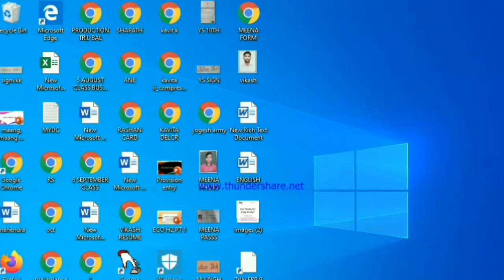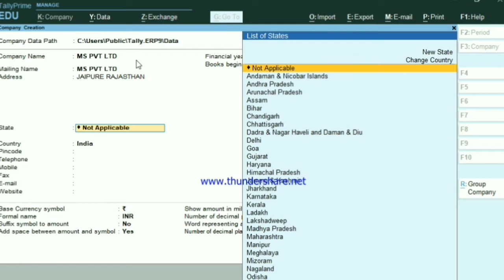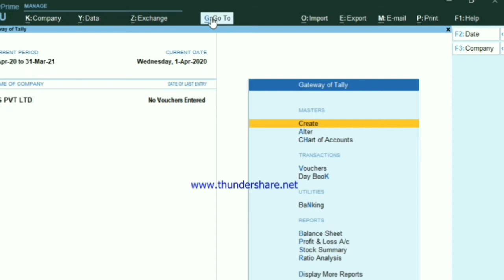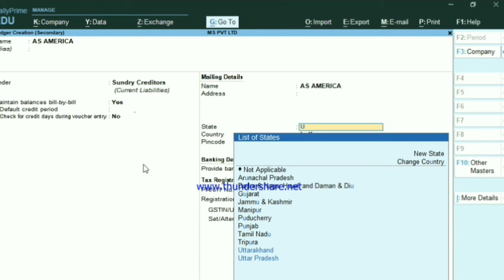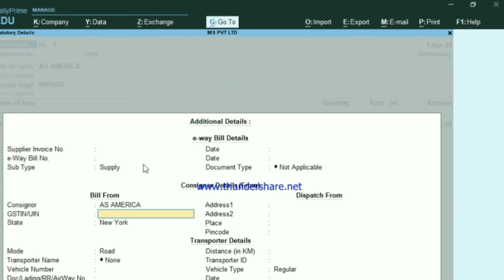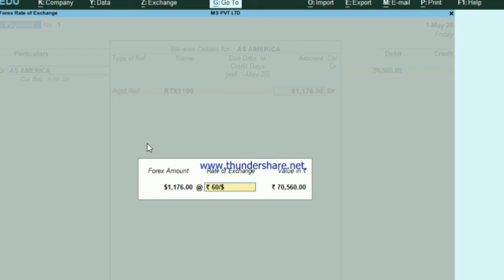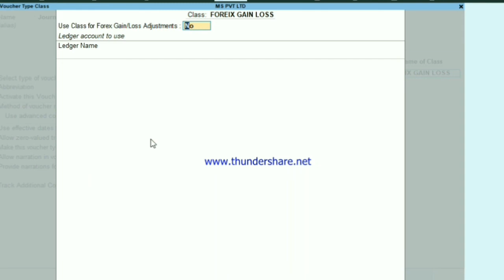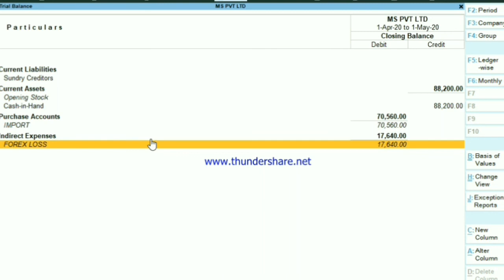Multiple currency in Tally prime latest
its good product on amzone